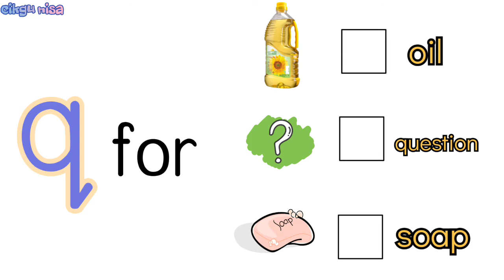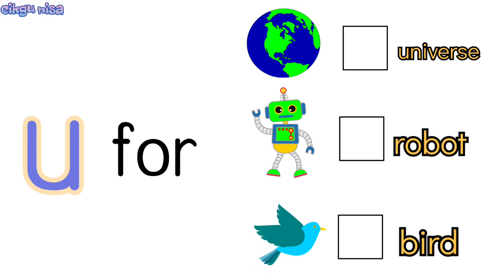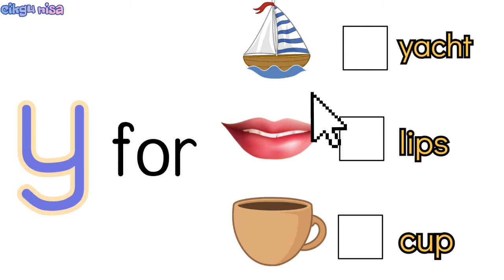tick in the correct box (p-z)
3.1.1 Recognise letters of the alphabet by their shapes
3.1.2 recognise letters of the alphabets by their name